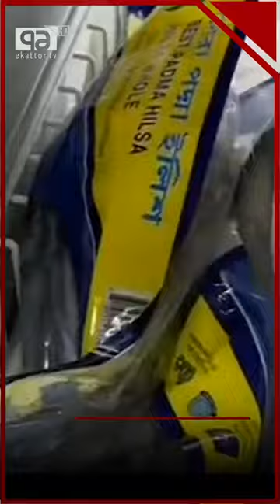নিষেধাজ্ঞা এড়িয়ে লন্ডনে যাচ্ছে ইলিশ কিন্তু কিভাবে?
Bangabandhu Satellite Parameter:
Satellite: BS1
Orbital Position: 119.1 ͦ  East
Polarization: Horizontal
Frequency: 4600MHz
Modulation: 8PSK
FEC: 2/3
Symbol Rate: 30,000
DVB-S2